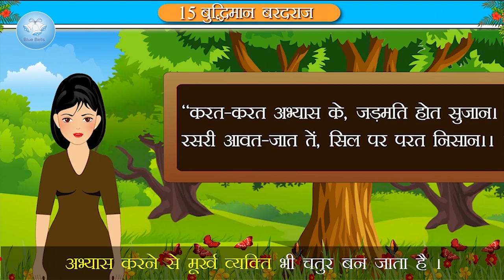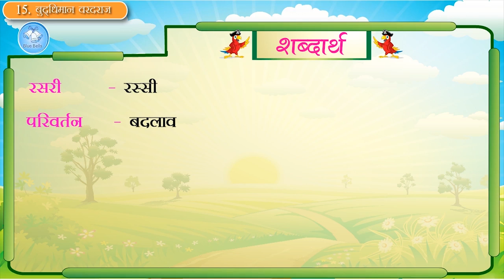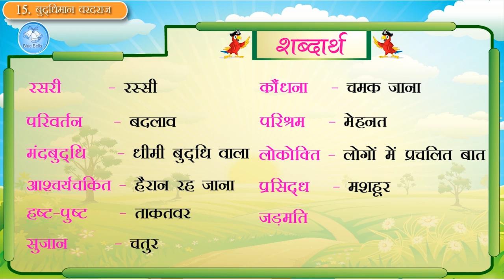बुद्धिमान वरदराज | Moral Stories in Hindi | Ch -15 | Natkhat Hindi - 4 | Blue Bells Kids Video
बुद्धिमान वरदराज

वरदराज एक मंदबुद्धि बालक था | वह एक साल की पढ़ाई में तीन साल लगाता था | गुरूजी का पढ़ाना उसकी समझ में कुछ नहीं आता था | उसके सहपाठी उसका मजाक उड़ाते थे |आश्रम में पढ़ते हुए  पांच वर्ष बीत चुके थे, पर वह अभी तक कुछ भी नहीं सीख-पढ़ पाया था |